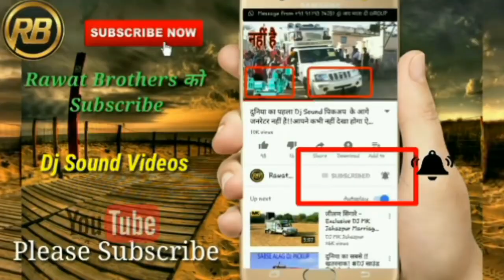New Hi Fi MS Dj दुनिया का सबसे भयंकर Dj Sound आपको हिलाकर रख देंगा!! MS Dj!!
Stunt,Number 1 d j hifi Ms,D j Competition,Hifi Ms Competition Song,Live Stunt Vidoe,Ms D j Gudle,D j Pickup Dancing,Rajsthani Pickup D j,D j Demo Video,Khatarnak D j Dance,D j Night Dance,New DJ Song 2017,New LED DJ Sound,